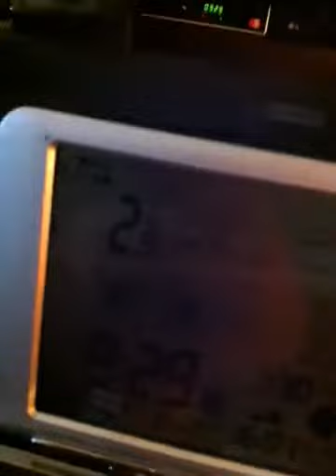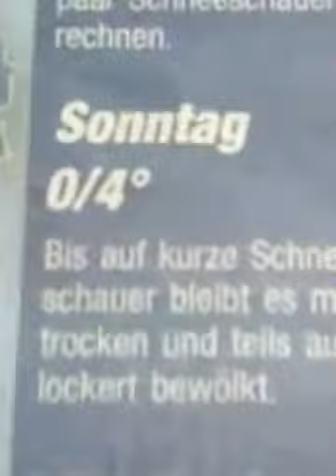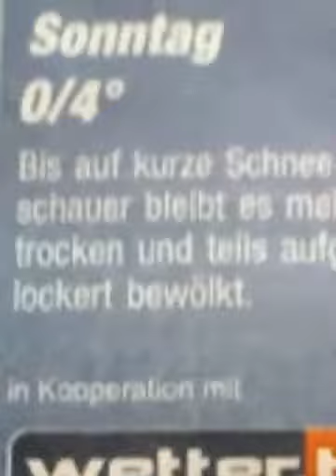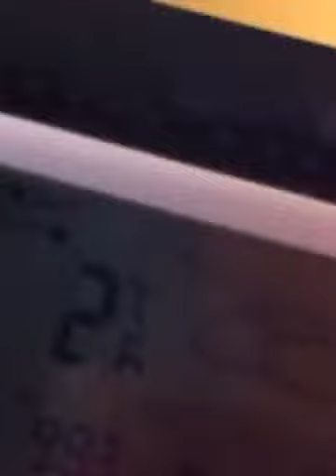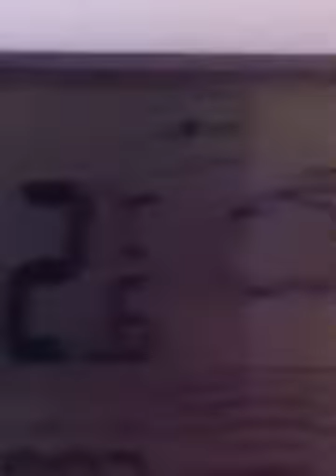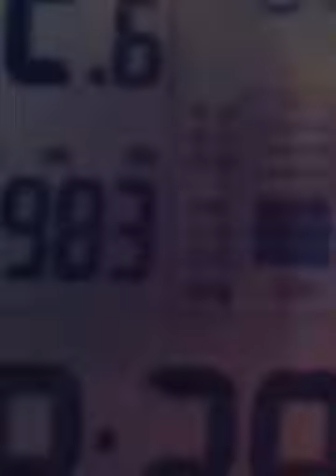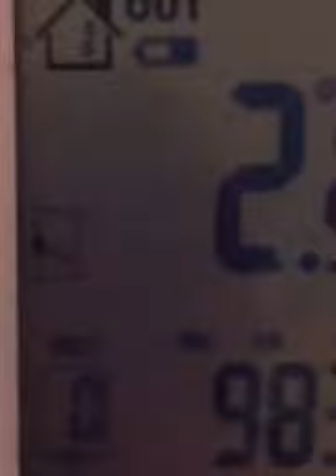promised snowfall without looking at anything cause according to the newspaper 4 Rain in flat g...